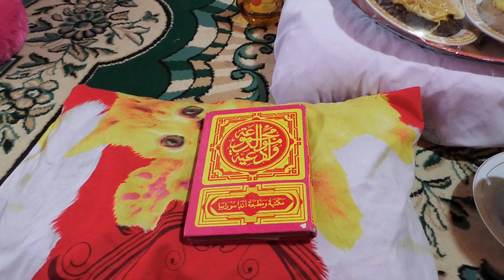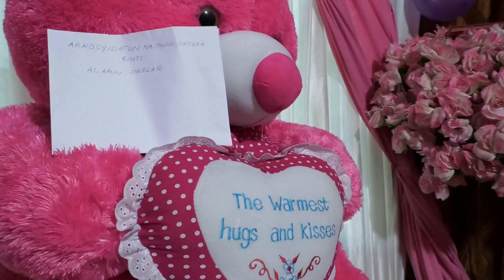Syukuran Aqiqah Arrosydatun Najihan Siregar.